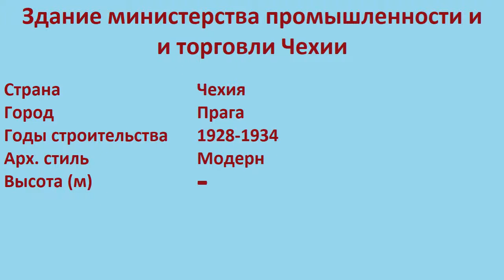Здание министерства промышленности и торговли Чехии (Прага)